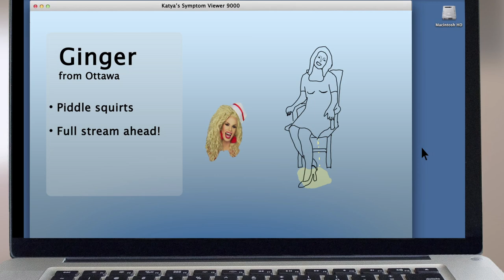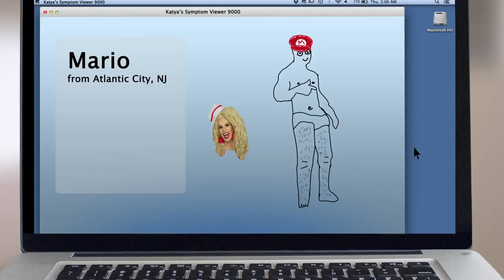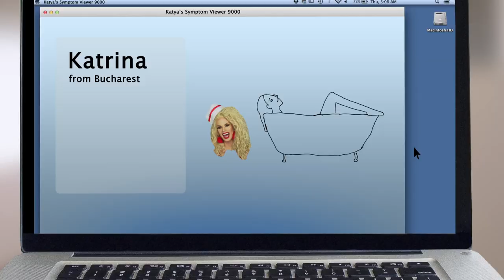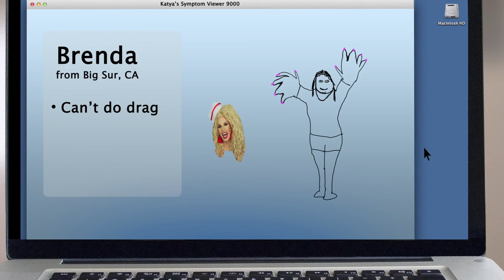Katya Zamolodchikova's I'm Not A Doctor - Episode 5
RuPaul's Drag Race season 7 queen Katya uses the world wide web to diagnose and cure mysterious illnesses.

New episodes of I'm Not A Doctor every Monday.